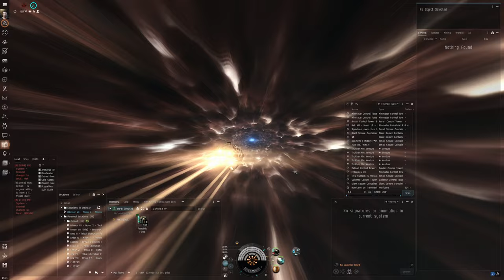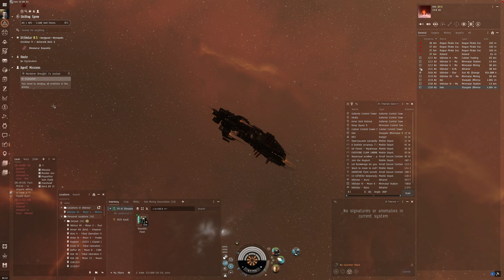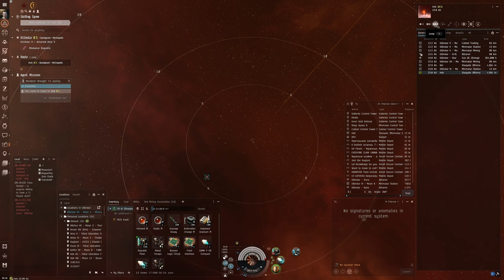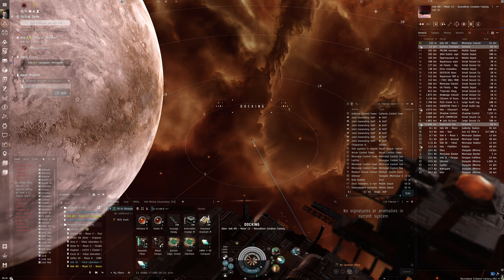Hello World: EVE Online Alpha Experience, Day 277